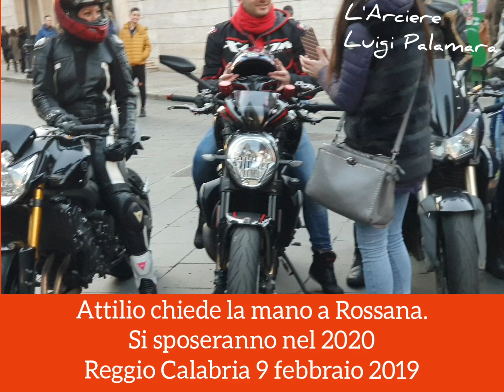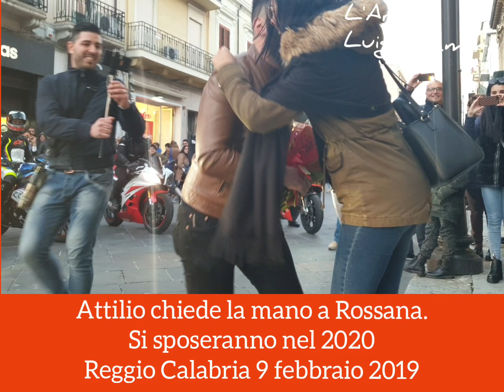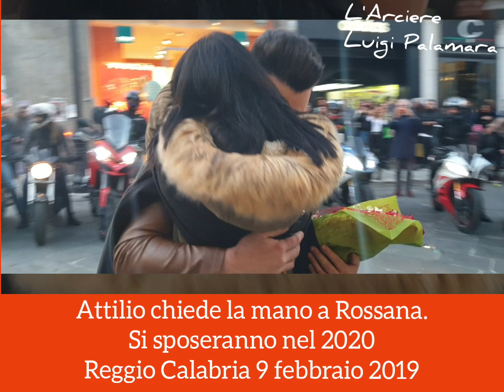W IL ROMANTICISMO Attilio chiede la mano a Rossana in un modo del tutto inusuale i suoi amici Centa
W IL ROMANTICISMO

Attilio chiede la mano a Rossana in un modo del tutto inusuale i suoi amici Centauri (Ruote Selvagge) a tutto gas e lui si inginocchia e le chiede la mano.
Il tutto davanti al negozio Alcott dove lei lavora, il nostro negozio preferito.
Reggio Calabria 9 febbraio 2019
HIGHLIGHTS